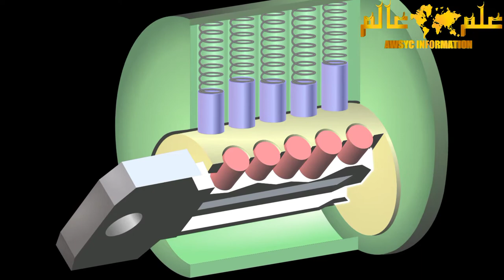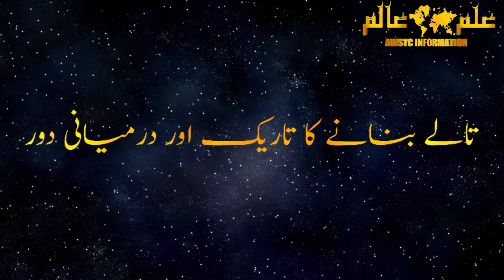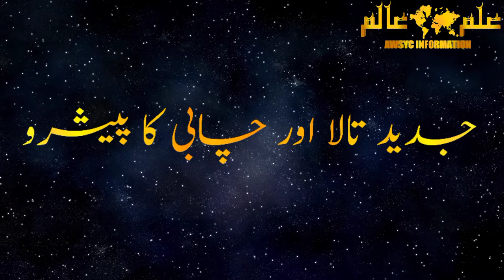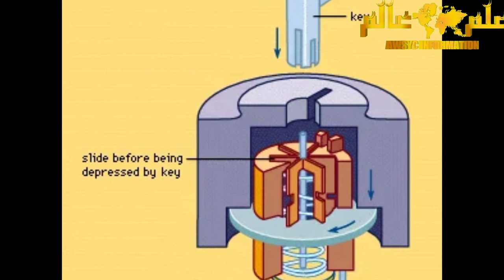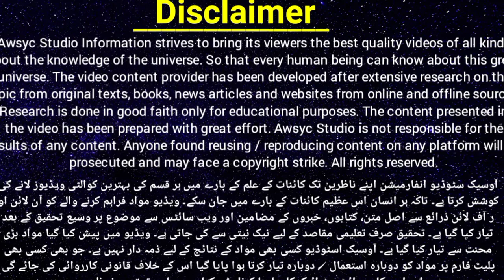History of Locks and Key, Ancient World, #01 Full Documentary || Awsyc Information || Awsyc Studio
Ancient World, History of Locks and Key, Full Documentary || Awsyc Information.
The lock originated in the Near East; the oldest known example was found in the ruins of the palace of Khorsabad near Nineveh. Possibly 4,000 years old, it is of the type known as a pin tumbler or, from its widespread use in Egypt, an Egyptian lock. It consists of a large wooden bolt, which secures the door, through which is pierced a slot with several holes in its upper surface. An assembly attached to the door contains several wooden pins positioned to drop into these holes and grip the bolt. The key is a large wooden bar, something like a toothbrush in shape; instead of bristles it has upright pegs that match the holes and the pins. Inserted in the large keyhole below the vertical pins it is simply lifted, raising the pins clear and allowing the bolt, with the key in it, to be slid back.
All Social Media Platforms;
👇🏻Links👇🏻

Linkedil;
history Awsyc-Information#Ancient-World#Lock-Key#Encyclopedia#Informations